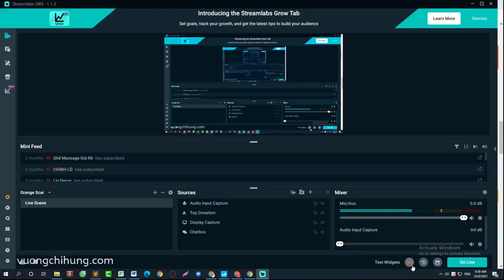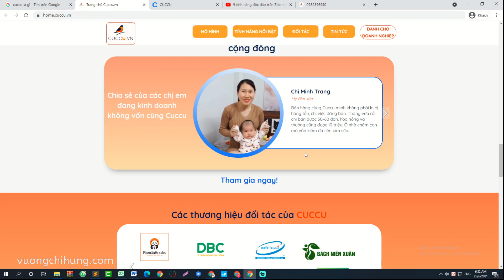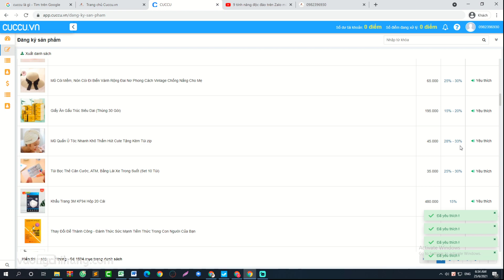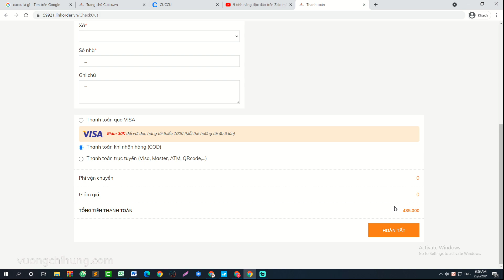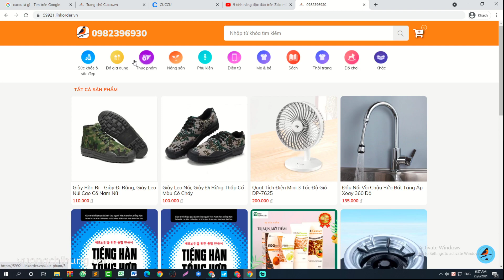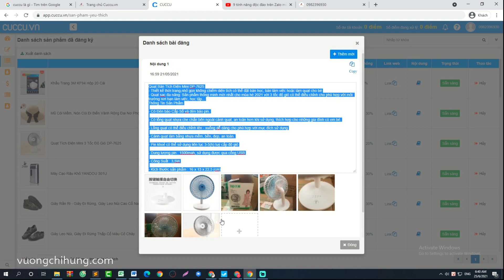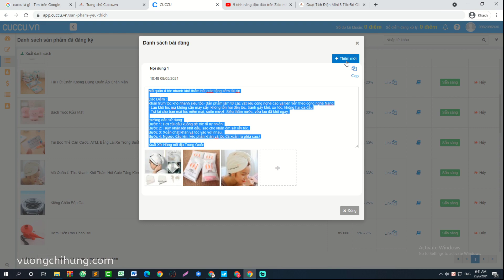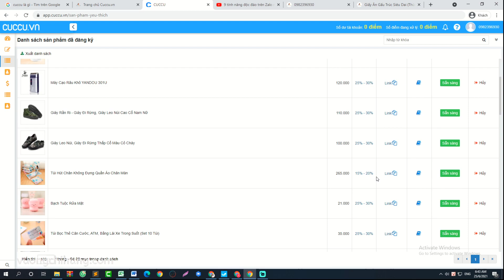Cuccu – Kinh Doanh Online Không Cần Vốn, Bán Hàng Online Không Cần Nhập Hàng Với Cuccu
Kinh Doanh Online Không Cần Vốn, Bán Hàng Online Không Cần Nhập Hàng

Cuccu là Nền tảng bán hàng Cộng tác viên, kết nối giữa:
Doanh nghiệp - có sản phẩm muốn đăng tuyển đội CTV bán hàng

CTV - đối tượng có nhu cầu tìm kiếm nguồn hàng đa dạng với mức chiết khấu cao, bán hàng không cần bỏ vốn, ship hàng.

Cuccu.vn - nền tảng Bán hàng Cộng tác viên, kết nối giữa đối tượng người cần tuyển đội CTV bán hàng là các Doanh nghiệp, Nhà cung cấp và đối tượng người có nhu cầu bán hàng theo hình thức CTV không bỏ vốn, nhập hàng ôm hàng là các mẹ bỉm sữa, nhân viên văn phòng, học sinh/sinh viên,...

Chúng mình lập ra kênh này với mục đích xây dựng 1 cộng đồng kiếm tiền online bền vũng với những kiến thức từ thực tiễn của chúng mình, hy vọng sẽ giúp được bạn có những kiến thức này để tạo ra những đồng tiền đầu tiên từ Internet. Với mong muốn xây dựng và phát triển 1 cộng đồng kiếm tiền online thực chiến.